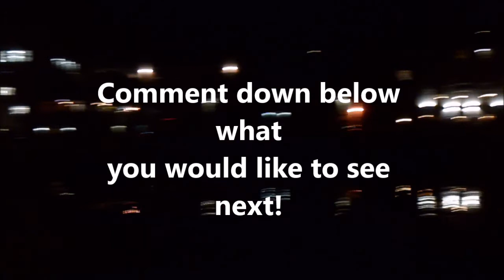How To Bait Up A Sandeel On A Pennel Rig + A Short Session In The Harbour: Estuary Fishing Ep2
Well, we didn't catch any rays, or anything of a decent size for that matter, but Brodie caught a new species and we got enough footage to knock up a video, so it was worth it in the end!

In this video we show you how to use a frozen sandeel as bait on a pennel hook setup. Frozen sandeels are easy to use, cheap to buy and are one of the best all round baits for sea fishing in South-West England- they will catch dogfish, huss, eels, rays, whiting, mackerel, in fact, just about anything will take a humble sandeel! We also caught a couple of fish and, although they were not of a decent size, it proves that our method of baiting up frozen sandeel works!